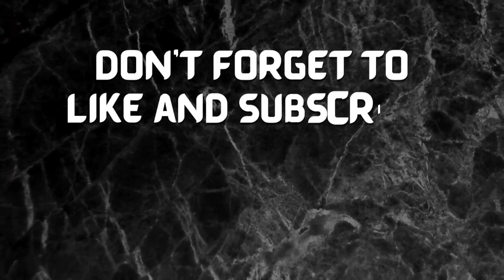MALUPET NA DISKARTE||XGMA EXCAVATOR